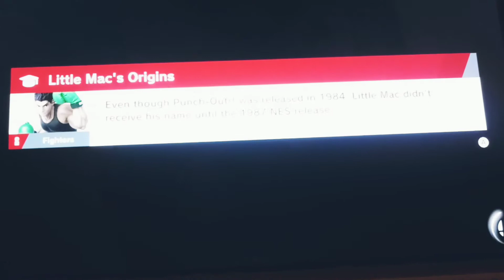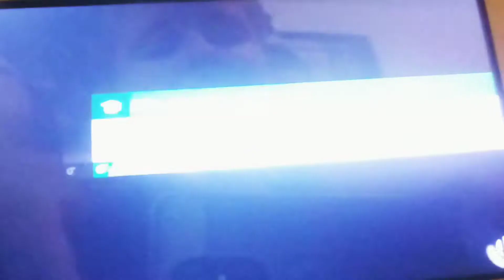Giga Bowser brawl and Zelda in Super Smash Brothers ultimate!!!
Giga Bowser and Zelda in Super Smash Brothers ultimate!!!

Here at Gaming with the lowlow we love Mario and all Nintendo games. We love having fun and creating informative content for everyone.

jay wellz